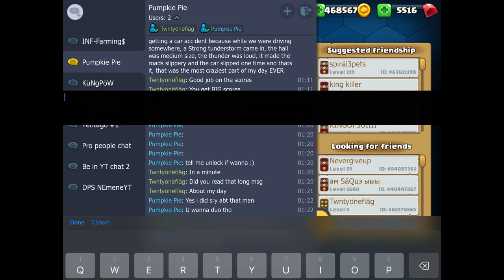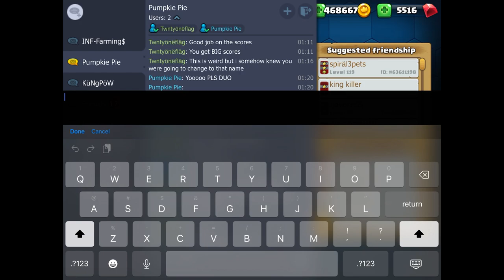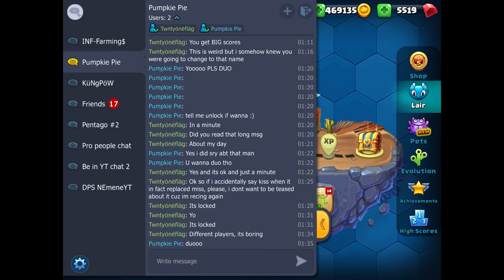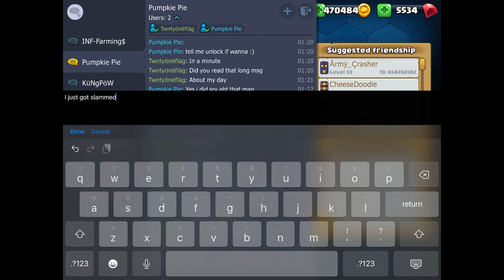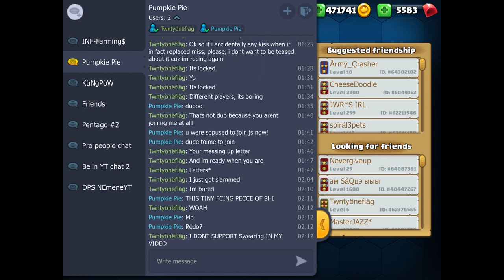LBS: Let's Play Chill (Episode 31)